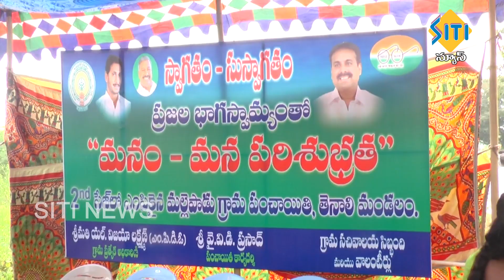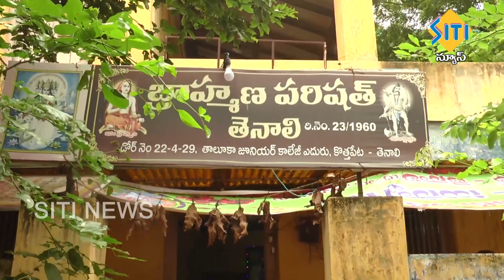TENALI SITI NEWS 03 10 2020 7 AM NEWS